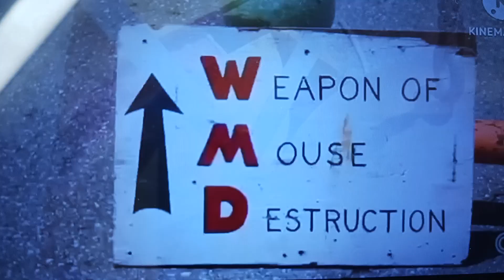June 21, 2023